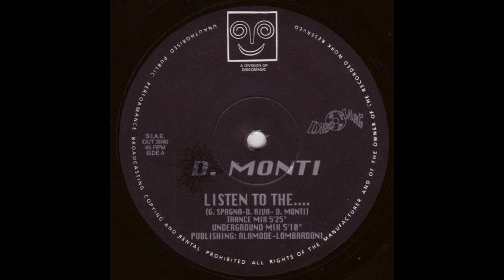D.Monti - Listen To The (Underground Mix)